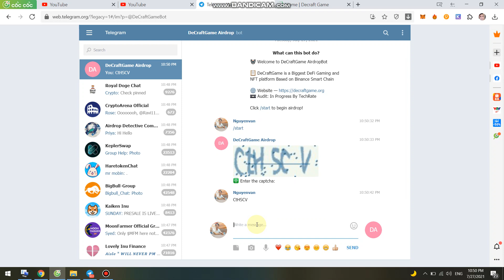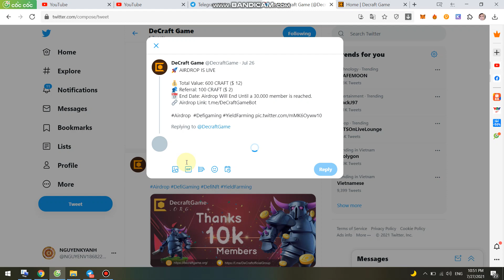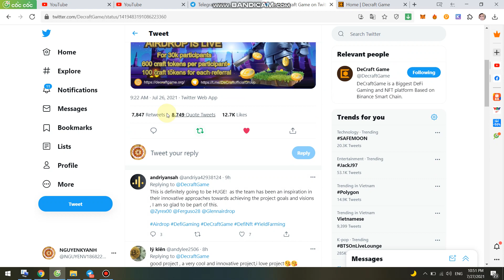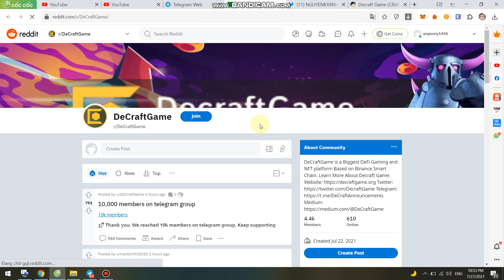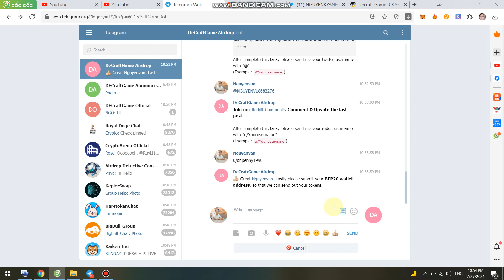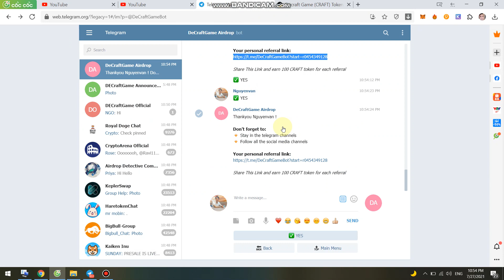Kiếm Free 600 CRAFT ($ 12)+100 CRAFT ($ 2)/Ref Dự án trend Game -Decraft Game Airdrop